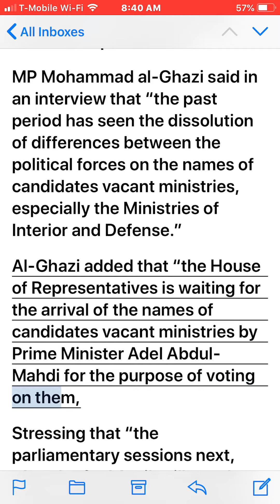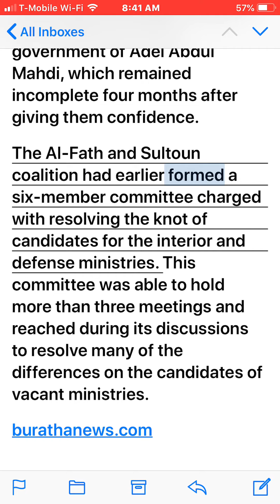(4/2 IQD) Latest Election News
Latest Election News